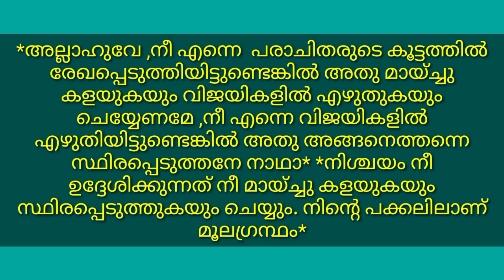ബറാഅത്‌ രാവിൽ ഉമർ (റ )വും ഇബ്നു മസ്ഊദ് (റ )പ്രാർത്ഥിച്ച പ്രാർത്ഥന|salah media|mahiri